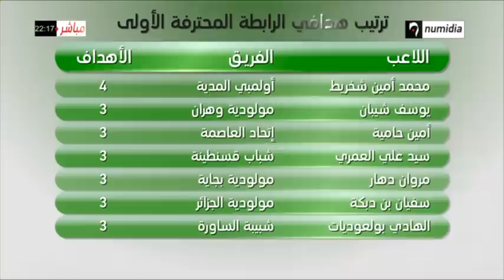الهدرة فوت|عدد جديد بمشاركة المدرب عبد القادر عمراني، لعموري جديات، رفيق وحيد وحاج عدلان|الجزء3